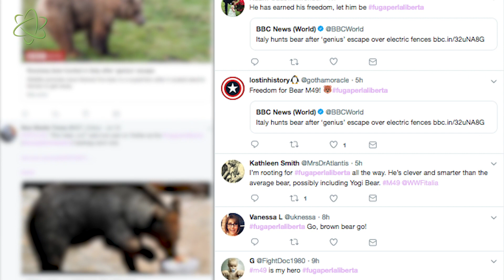Run, Bear, Run!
Fugitive bear escapes jail cell, scales 3 electric fences and is now on the run in northern Italy. You can't make this stuff up!